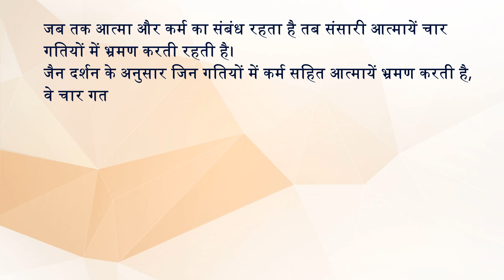गति चार : जैन दर्शन || BASICS OF JAINISM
Introduction of 1st Bol of Jain Tatva Gyan